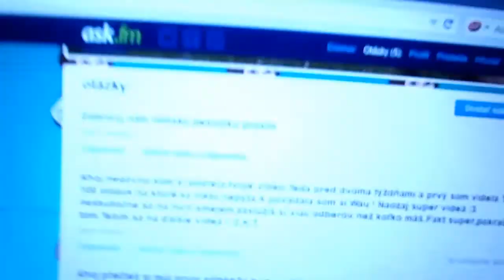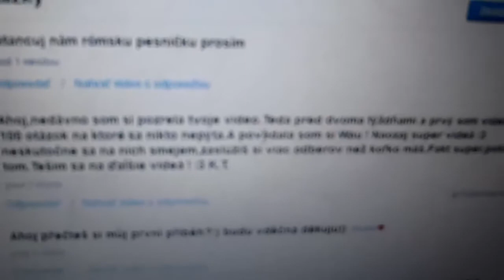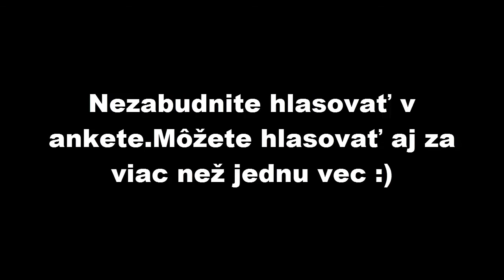UPDATE!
Prosím vás hlasujte v Ankete,moc mi to pomôže:)
Všetko ostatné máte vo videu :)
Ak sa video páčilo dajte
užívajte)